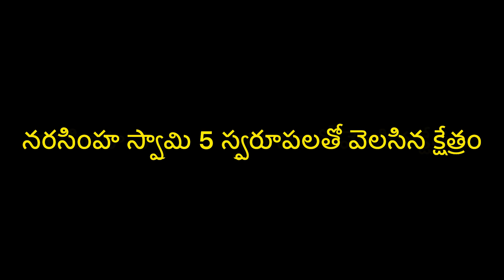యాదగిరి గుట్ట శ్రీ లక్ష్మీ నరసింహ స్వామి ఆలయం | Yadagiri Narasimha Swamy Temple History in Telugu